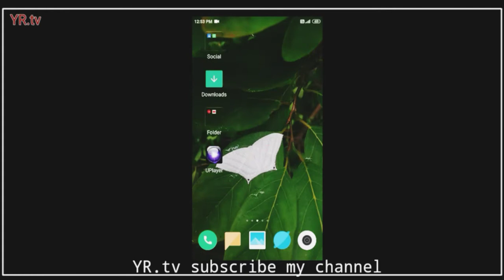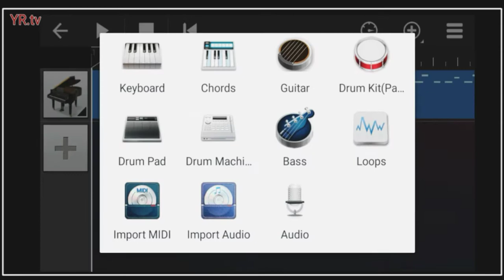pubg bgm music _ in key board_pubg lyrics bgm_how to editing new bgm videos_ recommend by YR.tv